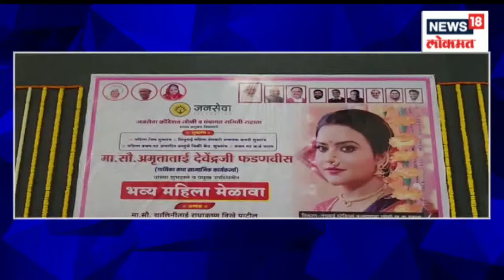Diwasbharachya Batmya | धनुष्यबाणाच्या लढाईत कोण जिंकणार? । देवेंद्र फडणवीसांकडून स्तुतिसुमनं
Delhi High Court has dismissed Uddhav Thackeray's plea challenging the Election Commission's decision to freeze Shiv Sena's name and symbol.

शिवसेना पक्षाचे नाव, चिन्ह गोठवण्याच्या निवडणूक आयोगाच्या निर्णयाला आव्हान देणारी उद्धव ठाकरेंची याचिका दिल्ली उच्च न्यायालयाने फेटाळून लावली आहे.

n18oc_news